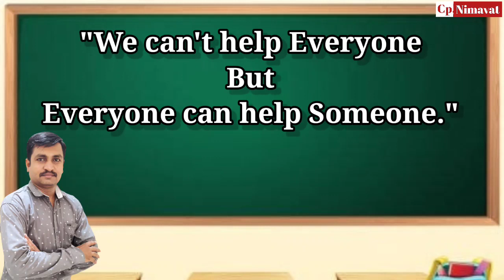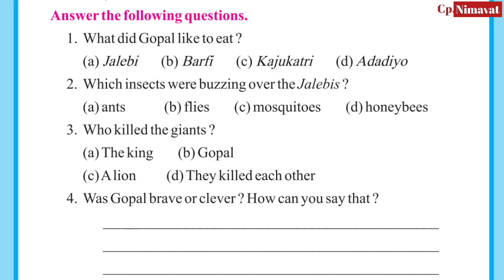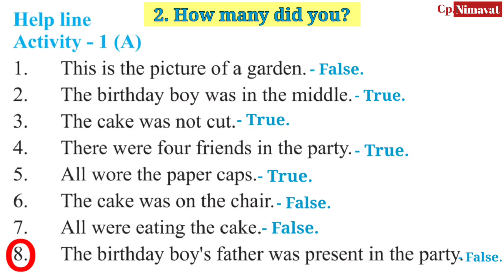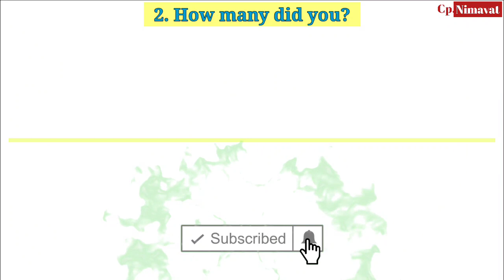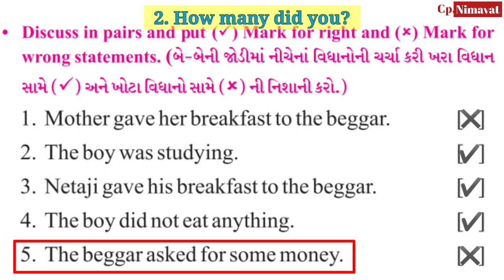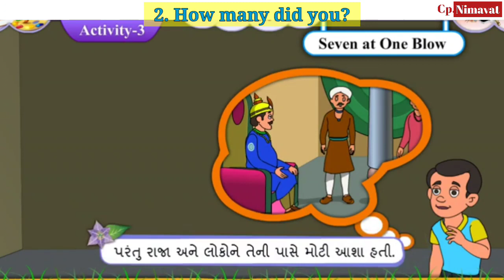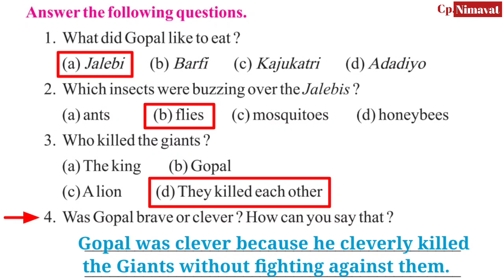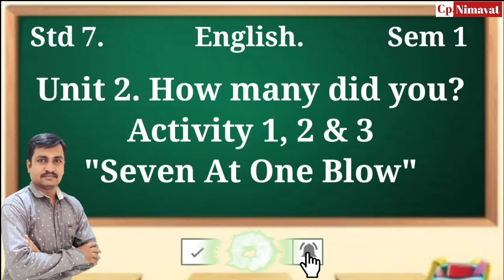Std 7 English | Sem 1 | Unit 2 How many did you? | Activity 1, 2 & 3 | Seven at One Blow | Cpnimavat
Hi! Friends,

You are learning English with CpNimavat

I have presented the video about std 7 english, sem 1, unit 2 How many did you, activity 1, 2 & 3, seven at one blow story with easy explanation. So, you can understand it very well